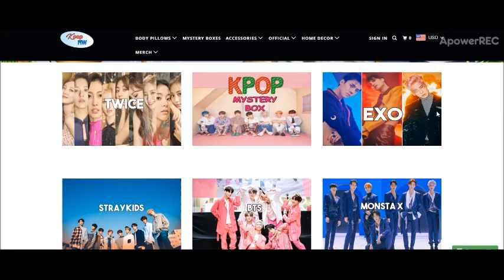REVELUV PUNISHED FOR WENDY'S INJURY DURING SBS GAYO + BTS TAEHYUNG SLAMMED BY FANS FOR SMOKING??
Talking about the recent Wendy injury during SBS Gayo plus BTS Taehyung slammed by fans for smoking an e-cig

For exclusive Kpop and Anime body pillows, Kpop Blankets, Mystery Surprise boxes, costumes, light sticks and more check out: